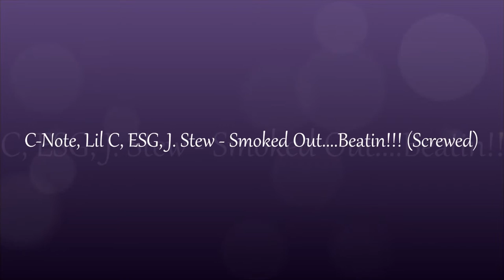C-Note, Lil C, ESG, J. Stew - Smoked Out....Beatin!!! (Screwed)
C-Note, Lil C, ESG, J. Stew - Andrew Jackson
Smoked Out. Beatin!!! (Screwed)
Lil C, Big Nik, 50/50 Twin, ESG, J. Stew, C-Note & Big Pokey